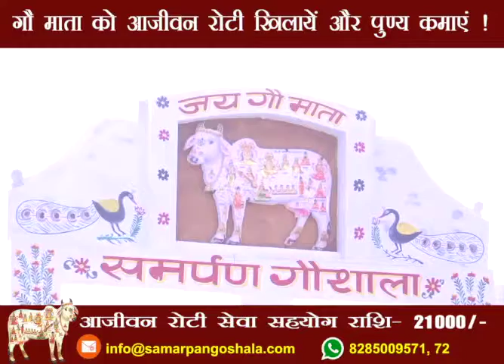गौ माता को आजीवन रोटी खिलायें और पुण्य कमाएं ! Samarpan Goshala, Goverdhan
गौ माता को आजीवन रोटी खिलायें और पुण्य कमाएं !
आजीवन रोटी सेवा सहयोग राशि - 21000/- मात्र
Canada: Harish Naik: 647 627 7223